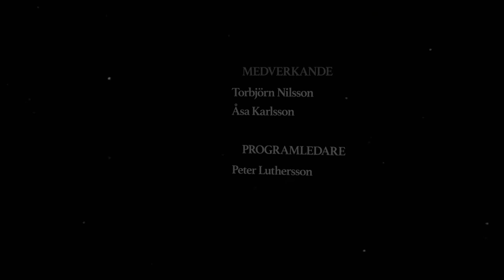Det svenska sveket – Historisk Axess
Den 9 april 1940 tågade tyska trupper in i Norge. Agerade Sverige klandervärt gentemot sitt grannland under den ockupation som följde? Torbjörn Nilsson, professor i historia vid Södertörns högskola, samtalar med Åsa Karlsson, fil dr i historia och huvudredaktör för Svenskt biografiskt lexikon, och Peter Luthersson.